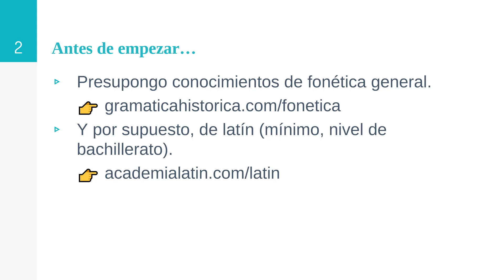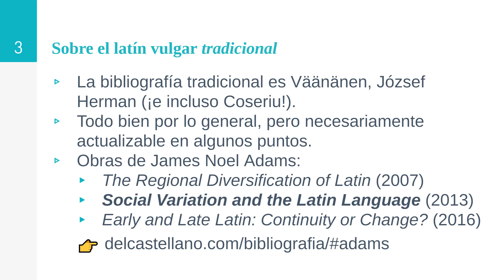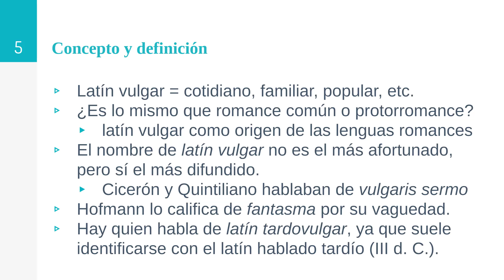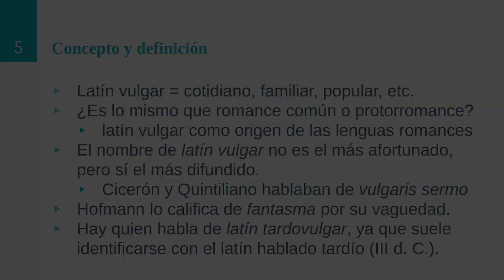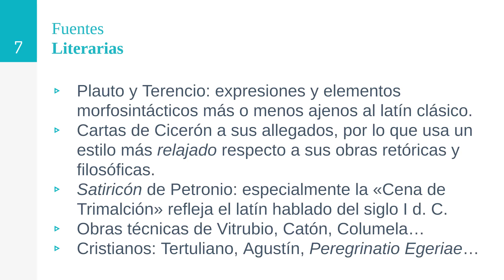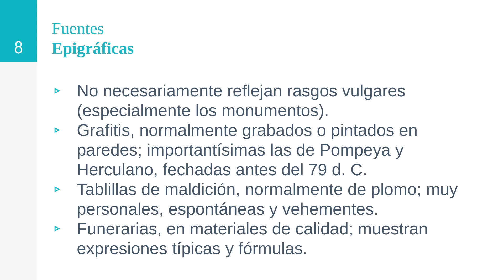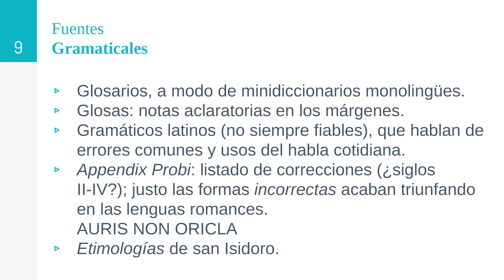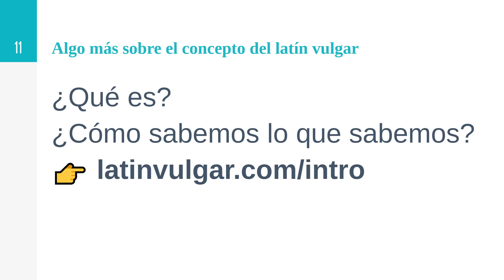LATÍN VULGAR: concepto y fuentes 🗣️ LatínVulgar 1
En la primera clase del curso de latín vulgar comenzamos aclarando el concepto de latín vulgar y comentando las fuentes a través de las cuales podemos intuir rasgos de cómo hablaban los romanos sin tener grabaciones.